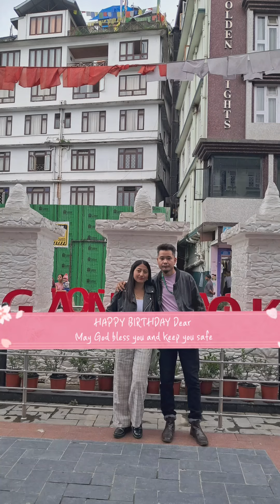HAPPY BIRTHDAY ANIM MGBU ❤️